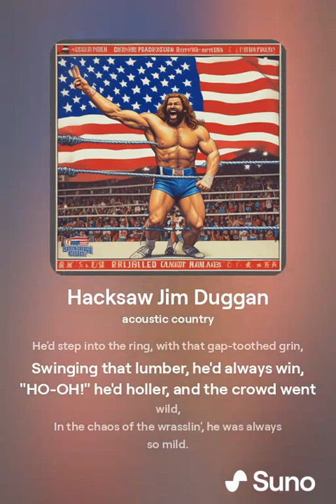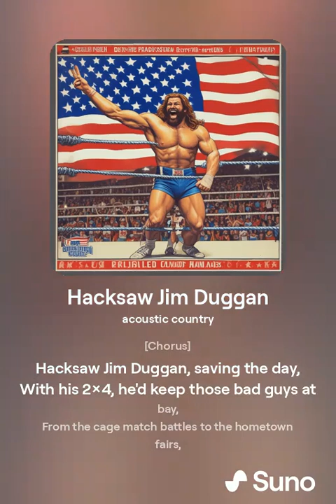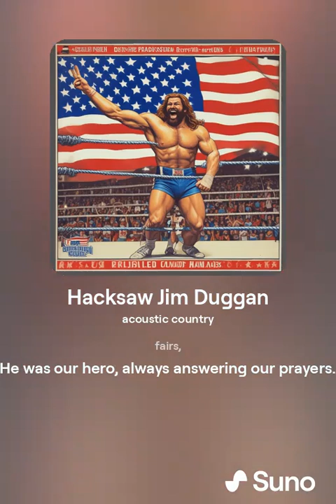Hacksaw Jìm Duggan